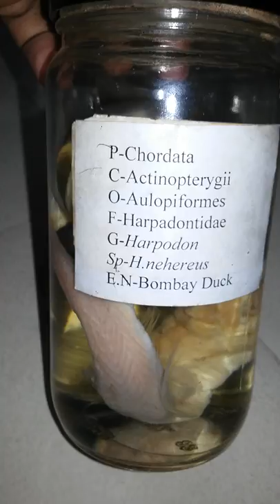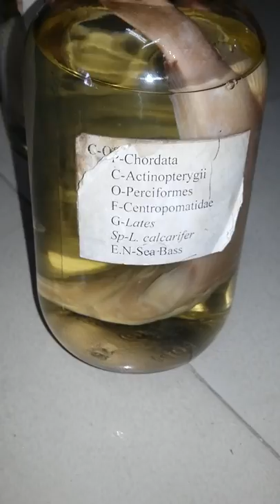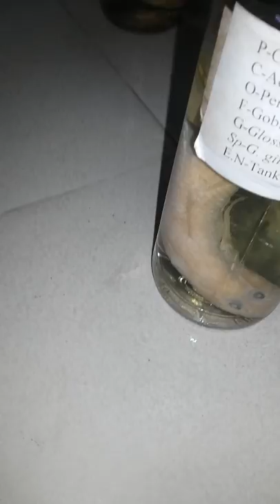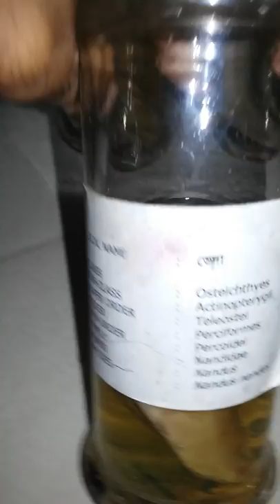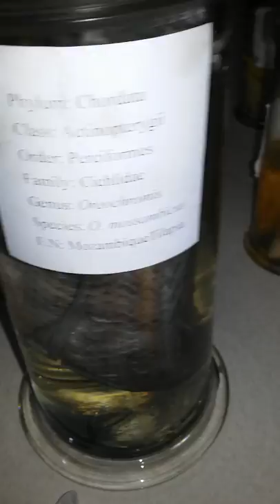Perciformes Fish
Different type of specimen of perciformes order of fishes according to the Syllabus of 2nd year museum lab specimen. Zoology department of Dhaka University.